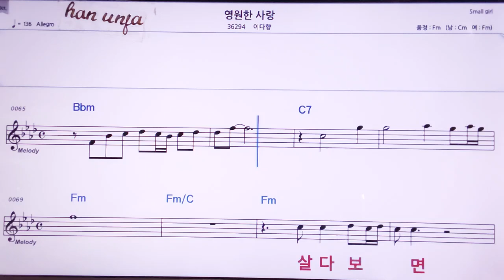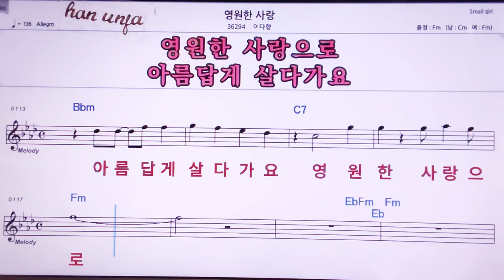💖영원한 사랑/이다향 👍MR,노래방, 악보, 코드,Karaoke With Sheet Music